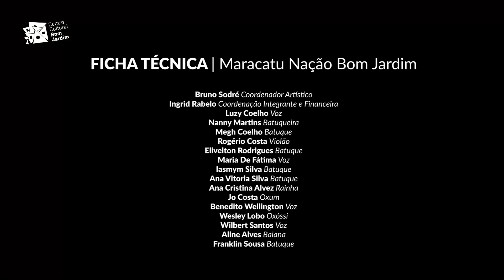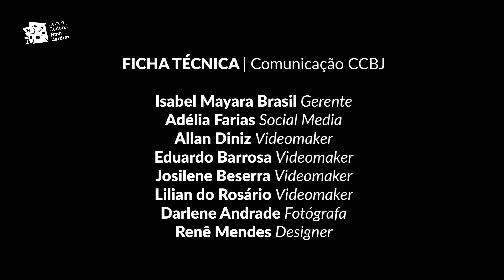Programa Especial de Carnaval + Cultura Popular no CCBJ | Maracatu Nação Bom Jardim - 5 anos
HOJE É DIA DE CULTURA POPULAR NO CCBJ! Vamos trazer a folia do carnaval pra tu curtir aí com a tua galera pelo google meet dentro do teu quarto: convidamos o grupo Maracatu Nação Bom Jardim para estrear nas redes sociais com um vídeo comemorativo dos seus 5 anos de festa!

🥁 O Maracatu Nação Bom Jardim convida todes para o desfile virtual comemorativo dos seus cinco anos de atividades, no desejo de que possamos ocupar a rua e cortejar nossa cultura o mais breve possível.